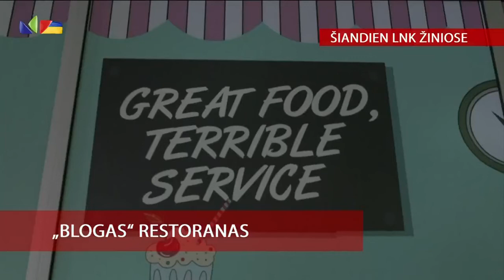LNK - News opening sequence (24 June 2022)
Join to our communities!